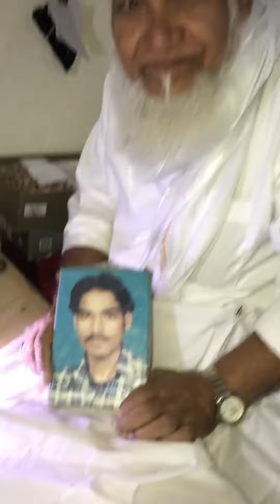Must Watch and share with others